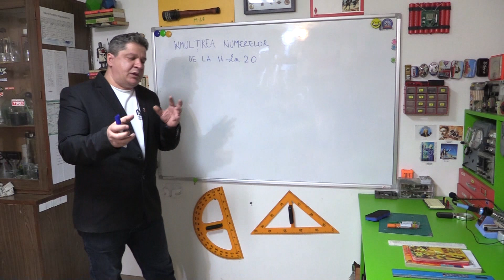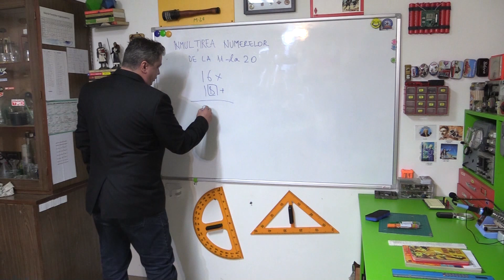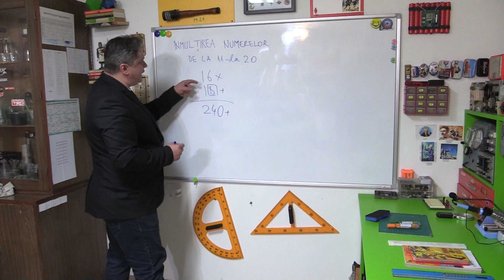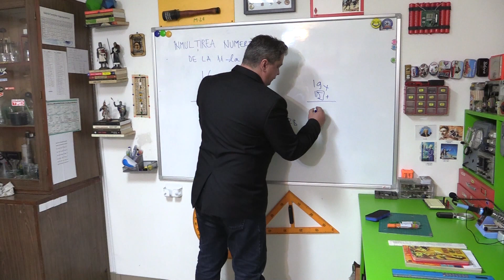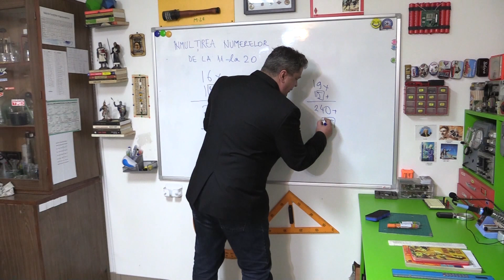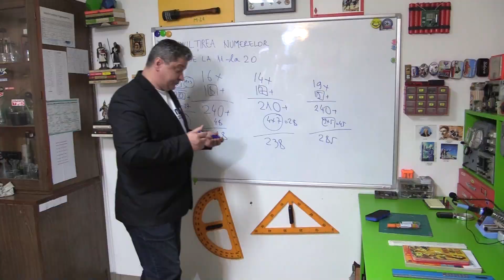TRUCURI DE INMULTIRE RAPIDA - episodul 2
In acest clip vom invata sa inmultim, cu rapiditate, numerele din seria 11-20. Nu este complicat, dar necesita exercitiu. SUCCES !